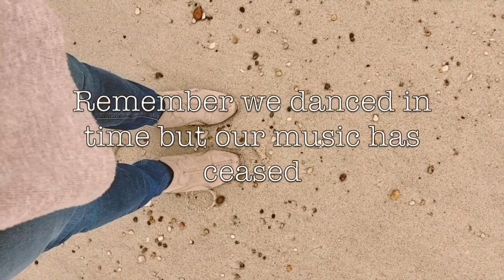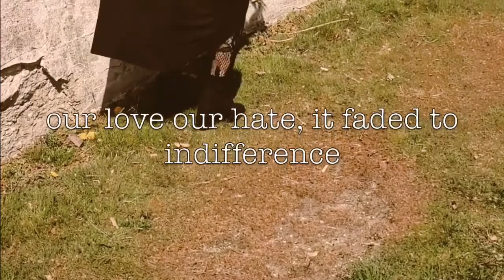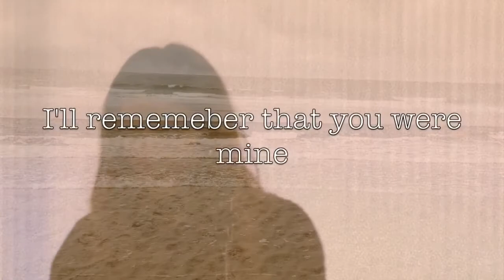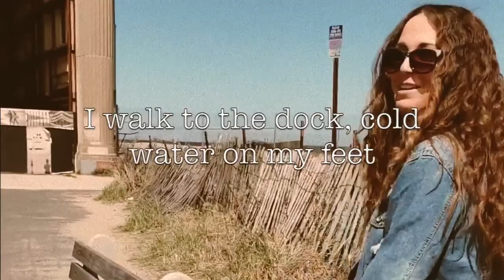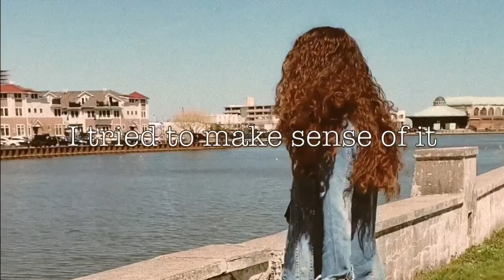Highland Kites and Alicia Cook - Between the Notes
A collaboration we did with poet Alicia Cook.

Poem by: Alicia Cook
Produced by Highland Kites and Aaron Domingo